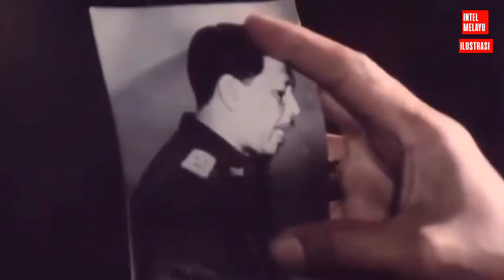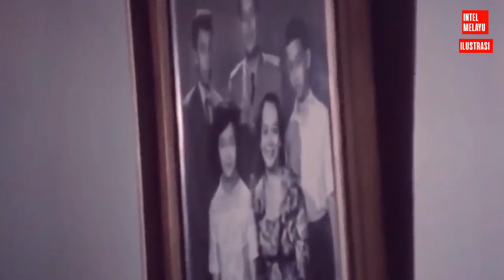Pratu Sujadi dan Sumadi yang Menodong Brigjen Sutoyo Siswomiharjo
Pratu Sujadi dan Sumadi yang menodong Brigjen  Sutoyo Siswomiharjo. Begitulah fakta yang terungkap dibalik penculikan terhadap Brigadir Jenderal Sutoyo Siswomiharjo pada dini hari tanggal 1 Oktober 1965.

Ketika itu, Brigjen Sutoyo Siswomiharjo sedang menjabat sebagai Inspektur Kehakiman Angkatan Darat. Dia termasuk salah satu pimpinan teras di Staf Umum Angkatan Darat. Ayah dari Letjen Purnawirawan Agus Widjojo ini adalah salah satu dari tiga jenderal yang berhasil diculik dalam keadaan hidup dari rumahnya. Dua jenderal lainnya yang berhasil diculik dalam keadaan hidup adalah Mayjen Siswondo Parman dan Mayjen Soeprapto.

Ketika diculik, Brigjen Sutoyo hanya mengenakan baju kimono atau baju tidur. Lalu ia dibawa ke Lubang Buaya yang jadi basis komplotan Gerakan 30 September.

Di Lubang Buaya, Brigadir Jenderal Sutoyo, Mayjen Siswondo Parman dan Mayjen Soeprapto dibunuh. Ikut dibunuh bersama tiga jenderal adalah Lettu Pierre Tendean, Ajudan Jenderal Nasution yang disangka Jenderal Nasution, target sebenarnya penculikan. Saat dimakamkan di Taman Makam Pahlawan Kalibata setelah jenazahnya diketemukan bersama jenazah enam perwira TNI Angkatan Darat lainnya, pangkat Brigjen  Sutoyo Siswomiharjo dinaikan satu tingkat secara Anumerta menjadi Mayor Jenderal Anumerta. Ia juga ditetapkan sebagai Pahlawan Revolusi.

Mengutip buku," Pierre Tendean," yang ditulis Masykuri, pasukan yang menculik Brigjen Sutoyo Siswomiharjo berkekuatan 1 peleton dari Resimen Cakrabirawa, pasukan pengawal Presiden Soekarno ketika itu. Pasukan penculik dipimpin oleh  oleh Sersan Mayor Surono.

Komplotan penculik ini dibagi atas 3 regu.
Regu satu di bawah pimpinan Serda Sudibyo. Regu dua di bawah pimpinan Serda Ngatijo. Regu tiga di bawah pimpinan Kopda Dasuki.

Menurut Masykuri dalam buku,"Pierre Tendean," pasukan yang akan menculik Brigjen Sutoyo berangkat jam 03.15 dini hari dengan kendaraan 1 truk Toyota Nomor 645 yang dikemudikan oleh Kopda Ganti.

Masih menurut Masykuri dalam bukunya, kira-kira jam 04.00 pagi tanggal 1 Oktober 1965 gerombolan yang akan menculik Brigadir Jenderal Sutoyo telah mengetuk-ngetuk pintu rumah Brigjen  Sutoyo.

Tidak lama setelah itu, Brigjen Sutoyo terbangun. Ia terus keluar dari kamar menuju pintu depan dan membukanya. Sebelum itu, Brigadir Jenderal Sutoyo menanyakan siapa yang mengetuk. Dari luar terdengar jawaban dari seorang anggota penculik yang mengaku bernama Gondo
yang datang dari Malang.

Sesudah pintu dibuka oleh Jenderal Sutoyo, Pratu Sujadi dan Praka  Sumadi masuk ke dalam rumah. Tanpa basa-basi, Pratu Sujadi dan Praka Sumadi sembari menodongkan senjata  mengatakan bahwa Jenderal Sutoyo dipanggil oleh Presiden Soekarno pagi itu juga.

Pratu Sujadi dan Praka Sumadi kemudian membawa Jenderal Sutoyo  keluar sembari terus menodongkan senjata.  Sampai di pintu diserahkan kepada Serda Sudibyo. Dengan diapit oleh Serda Sudibyo dan
Pratu Sumadi, Brigadir Jenderal Sutoyo dibawa keluar pekarangan kemudian diserahkan kepada Komandan Peleton.

Ibu Sutoyo yang malam itu sedang kurang enak badan, terbangun ketika mendengar rombongan penculik merusak gelas, piring dan pesawat telpon di ruang tengah. Ibu Sutoyo yang menduga bahwa rumahnya didatangi oleh gerombolan perampok terus keluar.

Di luar, ibu Sutoyo masih sempat melihat Jenderal Sutoyo, suaminya  dibawa oleh penculik-penculik tersebut.

Mengutip artikel berjudul," Biografi Mayjen Sutoyo Pahlawan Revolusi dalam Sejarah G30S 1965," yang ditulis oleh Erika Erilia, Sutoyo Siswomiharjo lahir pada 28 Agustus 1922 di Kebumen, Jawa Tengah. Setelah lulus dari AMS atau setara Sekolah Menengah Atas di Semarang. Pada 1941, Sutoyo ke Batavia atau Jakarta untuk belajar tentang penyelenggaraan pemerintahan.

Pada masa pendudukan Jepang di Indonesia sejak 1942, Sutoyo pernah bekerja sebagai pegawai pemerintahan di Purworejo, Jawa Tengah. Namun, pada 1944, ia mengundurkan diri.

Kemudian, setelah Indonesia merdeka pada 17 Agustus 1945, Sutoyo bergabung dengan Tentara Keamanan Rakyat (TKR) cikal-bakal TNI. Sutoyo menjadi anggota Kepolisian Tentara atu Corps Polisi Militer (CPM).

Di Kepolisian Tentara Sutoyo sempat menjadi ajudan Gatot Subroto yang kala itu masih berpangkat Kolonel. Sutoyo juga pernah menjadi Kepala Organisasi Resimen II PT (Polisi Tentara) Purworejo dengan pangkat Kapten. Antara tentang tahun  1948 sampai dengan tahun 1949, Sutoyo menjadi Kepala Staf Corps Polisi Militer Djawa (CPMD) Yogyakarta.

Kemudian usai pengakuan kedaulatan Indonesia dari Belanda, Sutoyo yang kala itu berpangkat Mayor dipercaya menjabat sebagai Komandan Batalyon (Danyon) I CPM pada 1950. Tahun berikutnya, ia menjadi Danyon V CPM. Pada tahun 1954, Sutoyo tercatat menjadi Staf Markas Besar Polisi Militer (MBPM). Dua tahun kemudian, Sutoyo dengan pangkat letkol diangkat menjadi Atase Militer (Atmil) di London, Inggris.